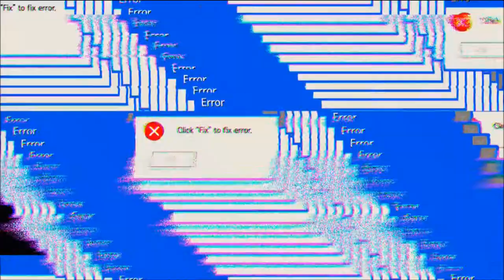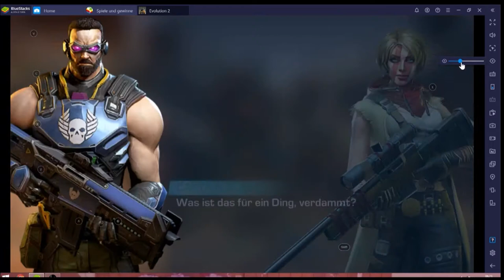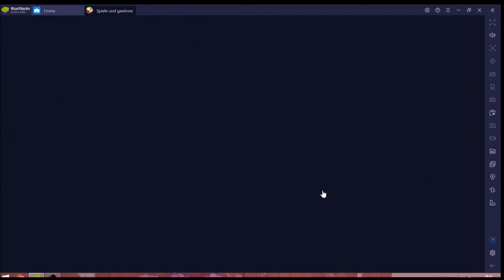Evolution 2 #19.06 JndT [XL] (BlueStack)